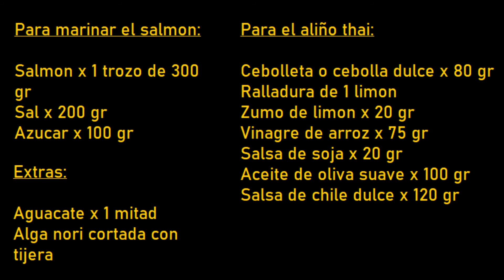🐟 Dados de salmon marinado, aguacate y aliño thai | After Covid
Muy buenas a todos hoy les traigo un receton! Muy facil de hacer y economico, sino les gusta el salmon pueden usar cualquier otro pescado azul que conbinara perfectamente.
La idea de este plato es mezclar dos cosas grasas como son el salmon y el aguacate unificandolo con el aliño thai que es muy fresco y con maticez dulces, saladas, acidas y picantes.
Disfruten y cocinen mucho que hace muy bien!

Receta

Para marinar el salmon:

Salmon x 1 trozo de 300 gr
Sal x 200 gr
Azucar x 100 gr

Para el aliño thai:

Cebolleta o cebolla dulce x 80 gr
Ralladura de 1 limon
Zumo de limon x 20 gr
Vinagre de arroz x 75 gr
Salsa de soja x 20 gr
Aceite de oliva suave x 100 gr
Salsa de chile dulce x 120 gr

Extras:

Aguacate x 1 mitad
Alga nori cortada con tijera

Primero que nada le quitaremos la piel al salmon. En un plato ondo mezclamos la sal y el azucar, con esto frotaremos a nuestro salmon por todas sus caras. Lo cubrimos y lo llevamos a la nevera durante 40 minutos.
Pasado este tiempo lo retiramos de la marinada, lavamos bien y secamos. Haremos cubos de 1,5 cm x 1,5 cm. Reservamos
Para hacer nuestro aliño thai, picamos la cebolla en juliana. La colocamos en un recipiente y agregamos el resto de los ingredientes. Mezclamos bien y reservamos en la nevera por espacio de 20 minutos.
El aguacate lo cortaremos en dados mas pequeños que el salmon y el alga nori con una tijera, intentando hacer pelitos finos.
En un bowl colocamos los dados de salmon, el aguacate y ocho cucharadas de aliño thai. Mezclaremos un poco y luego mas energicamente para que las grasas del salmon y el aguacate se emulsionen con el aliño.
Emplatamos y a disfrutar!